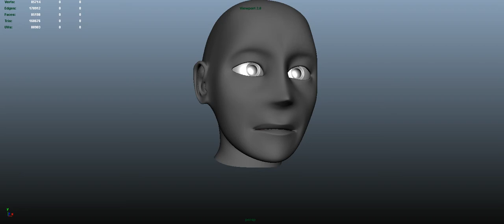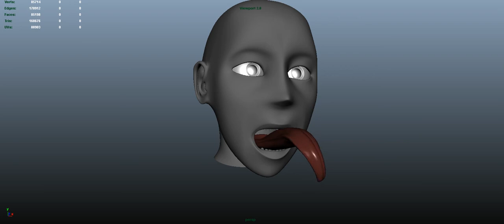Facial Blend Shape Test